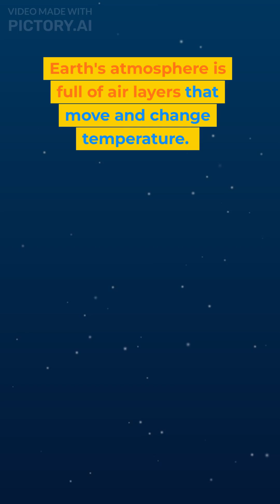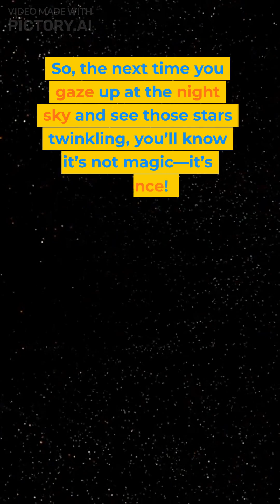Why Do Stars Twinkle? 🌟 The Science Behind the Sparkle Explained!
Have you ever gazed up at the night sky and wondered, "Why do stars twinkle?" 🌌 You're not alone! In this video, we dive deep into the science behind why stars appear to sparkle in the night sky. The twinkling effect, known as stellar scintillation, is caused by the Earth's atmosphere. But how exactly does this happen?

As starlight travels through various layers of Earth's atmosphere, it encounters pockets of air with different temperatures and densities. This causes the light to bend (or refract) in random directions, making the stars seem like they're flickering. 🌠 But did you know planets don’t twinkle the same way? Discover the surprising reason behind that too!